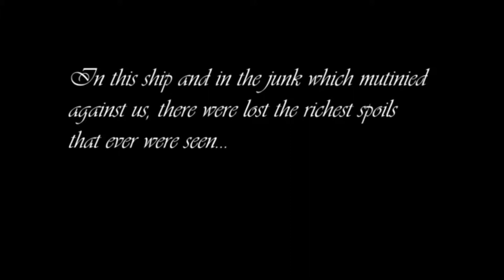UNCHARTED - Live Action Fan Film (Fan Film Review) - Adisy..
- Enjoy (: !